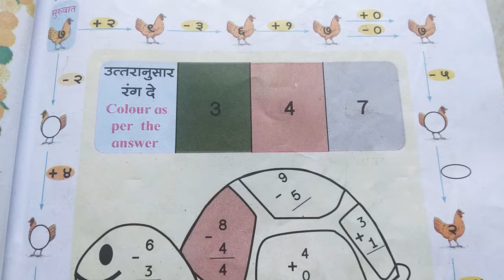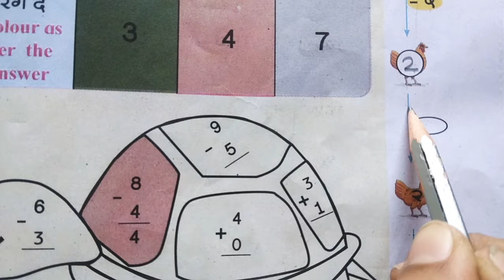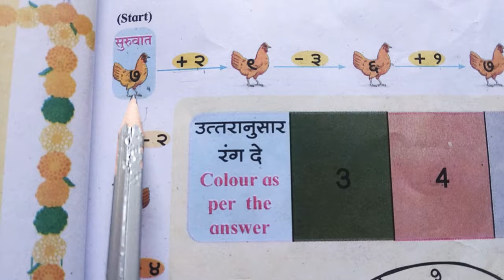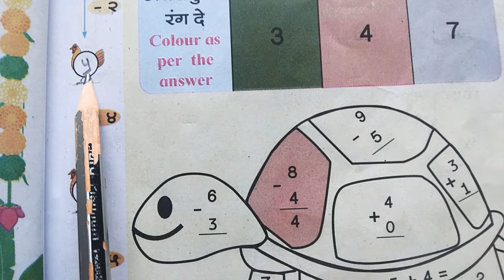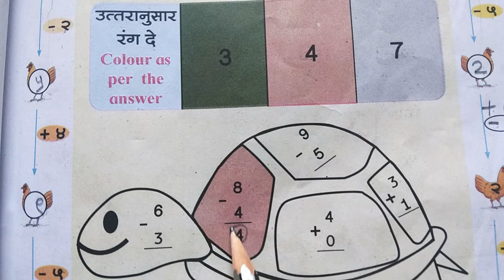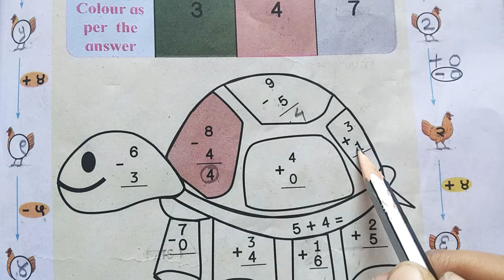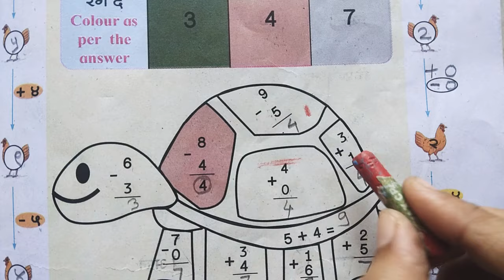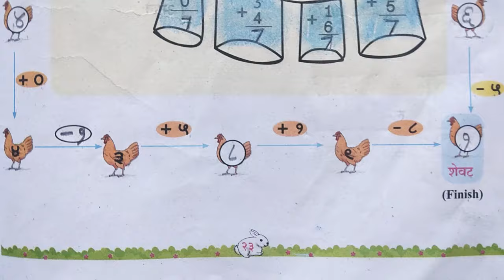बेरीज-वजाबाकी उजळणी🌈 इयत्ता_पहिली भाग-3 std1st Part 3 नवीनअभ्यास बालभारती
1ली बालभारती भाग 3 नवीन अभ्यासक्रम
बेरीज-वजाबाकी उजळणीRevision of Addition-Subtraction
बेरीज-वजाबाकी उजळणी | 1ली, बालभारती भाग 3
1ली, बालभारती भाग 3
1ली, बालभारती भाग 3

बेरीज-वजाबाकी उजळणी
Standard One Part 3
std1st class1st बालभारती भाग 4बालभारती भागPrathamik shikshan standard One Part 3rd Marathi Balbharti iyatta pahili
1ली, बालभारती भाग 3 इयत्ता पहिली नवीन अभ्यासक्रम इयत्ता पहिली बालभारती